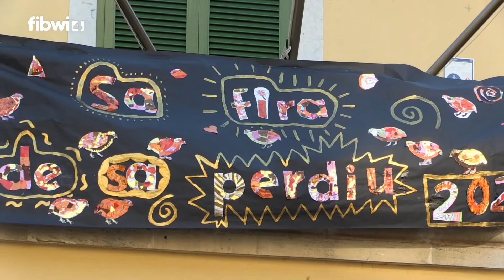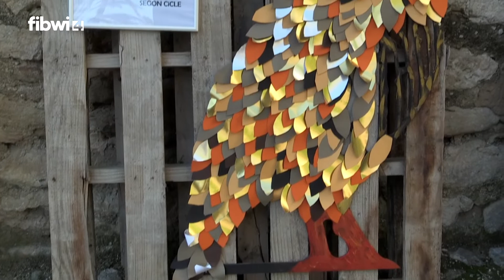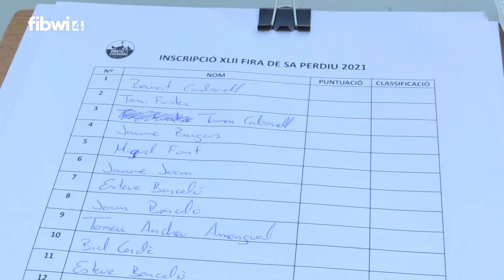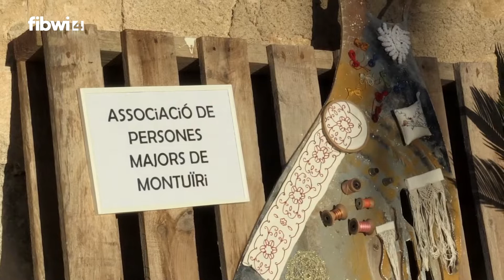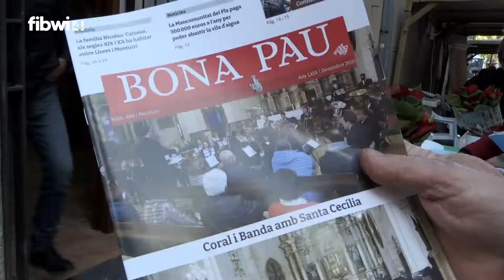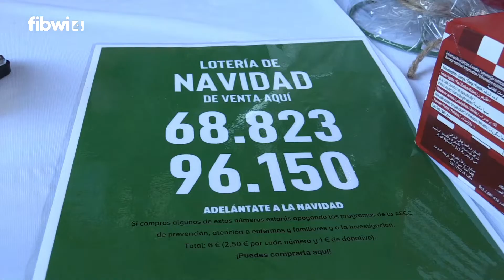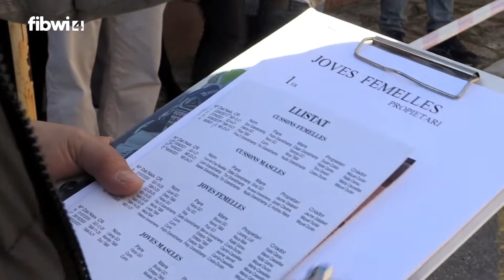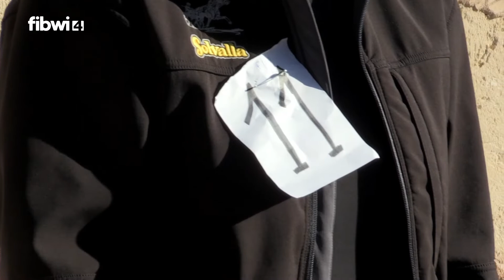Rodamón - XLII Fira de Sa Perdiu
La tradicional Fira de Sa Perdiu de Montuïri ha vuelto después de que el 2020 se tuviera que suspender debido al Covid-19.
Rodamón no ha querido faltar ni a la Fira ni a su concurso de perdices de caza.